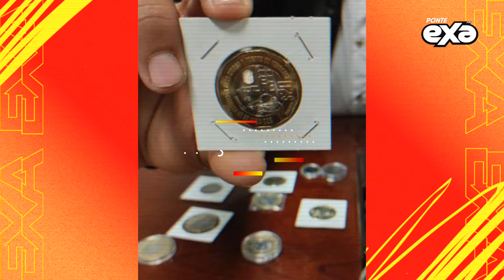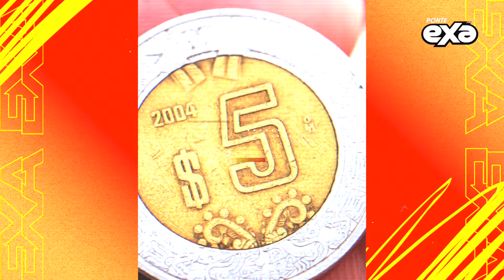¿Gastarías una fortuna por tener una moneda de 2 pesos única? 😱💸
Existe una moneda de 2 pesos que cuesta 4 millones y te sorprenderías si te digo que miles de personas la quieren 😱💸